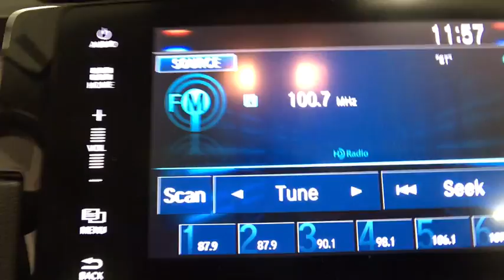2016 Honda Civic Sedan Coral Springs, Miami, Fort Lauderdale, Hollywood, Pompano Beach, FL 2713454A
Visit us online or give us a call!:
Buick GMC:

2016 Honda Civic Sedan EX-L - Stock#: 2713454A - VIN#: 19XFC1F73GE028274

Recent Arrival! Coral Springs Auto Mall is pleased to offer this Beautiful 2016 Honda Civic. This EX-L Civic is beautifully finished in Cosmic Blue Metallic and complimented by Black/Ivory w/Leather Seat Trim and this exceptional vehicle comes well equipped with !! 1 OWNER W/ CLEAN CARFAX !!, PREMIUM FACTORY ALLOY WHEELS !!, FACTORY POWER SUNROOF/MOONROOF !!, REAR-VIEW CAMERA !!, HANDS-FREE BLUETOOTH !!, And HEATED FRONT SEATS !! And gives you an amazing driving experience along with impressive Fuel efficiency rating. 31/42mpg**Honda Certified Used Cars Details:* Limited Warranty: 12 Month/12,000 Mile (whichever comes first) after new car warranty expires or from certified purchase date* Vehicle History* 182 Point Inspection* Transferable Warranty* Warranty Deductible: $0* Powertrain Limited Warranty: 84 Month/100,000 Mile (whichever comes first) from original in-service dateCARFAX One-Owner.Clean CARFAX.42/31 Highway/City MPG**Awards:* 2016 KBB.com Best Buy Award Winner Small Car * 2016 KBB.com 16 Best Family Cars Sedan * 2016 KBB.com Best Buy Award Winner Overall Best Buy * 2016 KBB.com Brand Image Awards2016 Kelley Blue Book Brand Image Awards are based on the Brand Watch(tm) study from Kelley Blue Book Market Intelligence. Award calculated among non-luxury shoppers. Kelley Blue Book is a registered trademark of Kelley Blue Book Co., Inc.Coral Springs Auto Mall is a family owned dealership that has served the South Florida community with quality new and used cars since 1985. During this time we ve had the chance to grow and learn with our community and sharpen the skills of our staff to provide better customer service while saving you money. The sales, service, and finance specialists are more than knowledgeable and eager to provide you with top notch car buying experience. Coral Springs Auto Mall wants to set the bar a bit higher when it comes to taking care of our customers and their new, used, or certified pre-owned Honda, Kia, Buick, GMC, or Nissan.